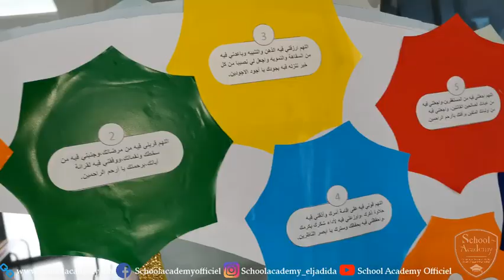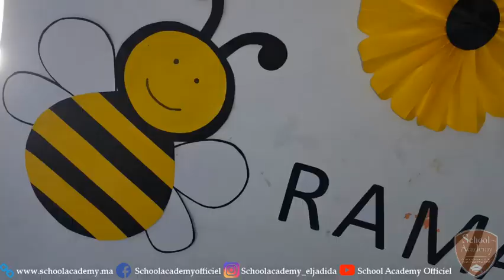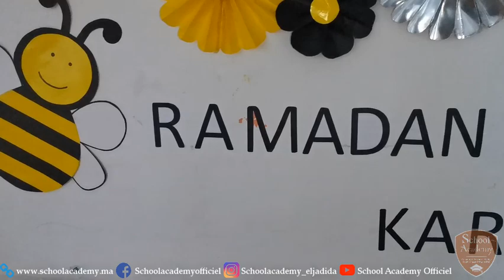❤️ Ramadan Vibes in School Academy 🌙🕌🤲